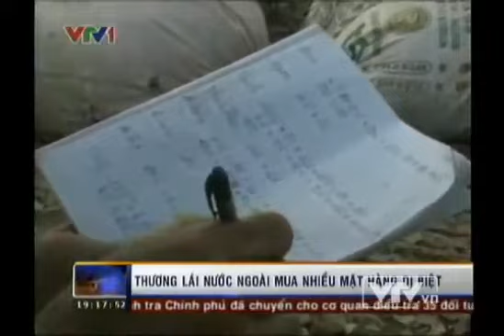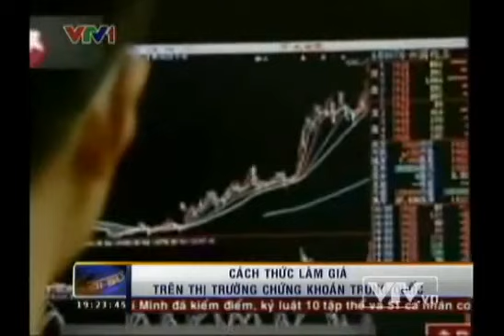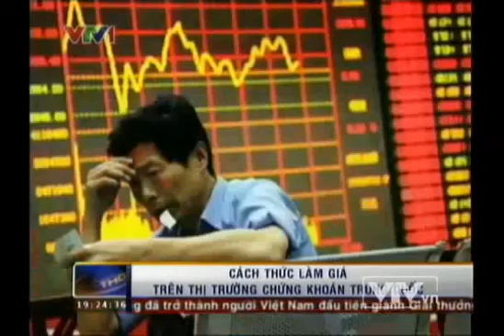Điều gì đằng sau việc thu gom nông sản của thương lái TQ